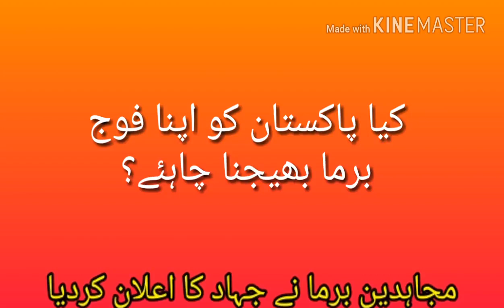Innocent Burma Muslims vs Buddhist Army Myanmar 2017 2